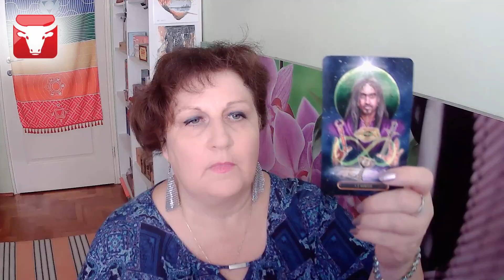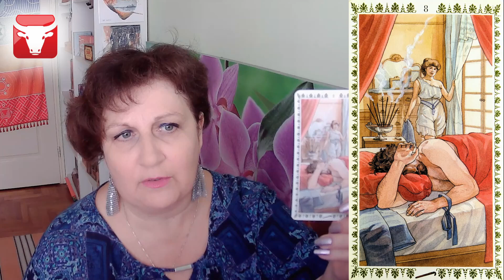Mit hoz 2023 augusztusa a föld jegyűeknek?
1 # 00:56 Bika
2 # 04:13 Szűz
3 # 08:12 Bak